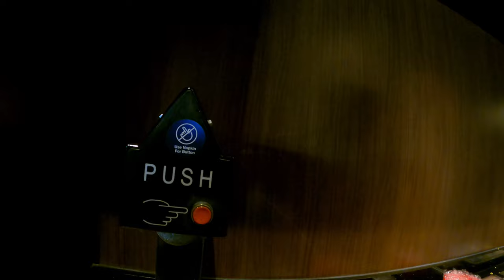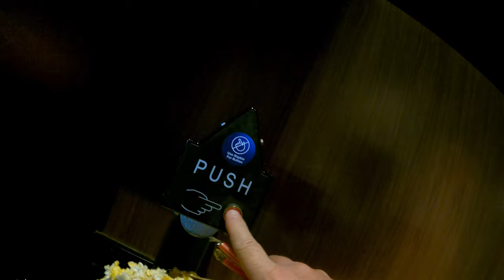Movie Theater Popcorn with Butter, Harkins Theatres Estrella Falls 16, Goodyear, Arizona 18 April 22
$8 Large Popcorn with Butter, $7 Loyalty Cup, Powerade,
Movie Theater Popcorn with Butter, Harkins Theatres Estrella Falls 16, Goodyear, Arizona, 18 April, 2022,